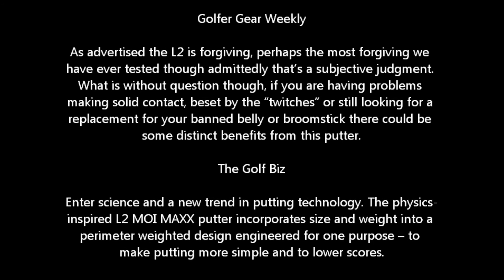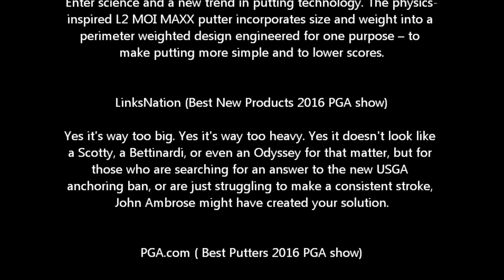Testimonials from golfers like you !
MOI MAXX testimonials from golfers like you